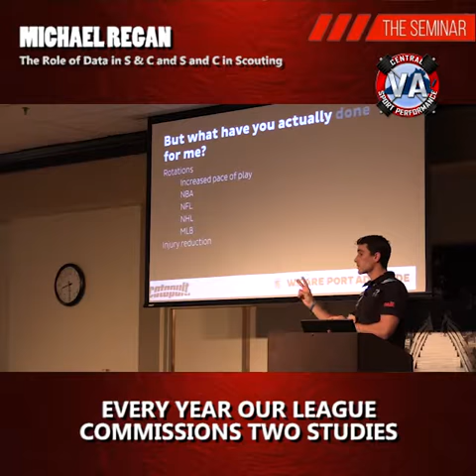Flashback Friday, The 2015 Seminar, Michael Regan The Role of Data in S & C and S and C in Scouting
“Ultimately, all we are trying to do here is educate, we are all trying to bring about a change through education.”

The 2015 Edition of The Seminar brought us Michael Regan from Port Adelaide Football Club to discuss athlete tracking and how we, as coaches, can use it to help better our training and our talent identification. After an introduction and overview of what exactly the AFL is (including the demands of the game and profile of the athletes) Michael starts right into the role of sport science in the AFL. He touches upon the role of the sport scientist in monitoring and readiness, game rotations (subbing patterns), injury reduction, and how they categorize drills to set up training. This leads directly into Michael breaking down the roles of each person in the high-performance environment with strength coaches and sport science, what the difference for each of these positions, and includes the actual roles of each person on their staff’s role with the players.

Next Michael breaks down the high-performance manager position. This includes, but is not limited to: describing fatigue, describing performance, describing their system, predicting fatigue, predicting performance and declines in performance, and predicting growth from drafted players. This breakdown includes how he looks at the data throughout the season, what information he’s looking at, how he’s displaying it. Michael then shares with us different examples of athlete tracking in sports (American football, basketball, and diving) so coaches have a different idea of what is going on within the sports, and different examples of how information was communicated. He finishes off with how athlete tracking and sport science can be impactful with scouting that was an idea that started with a meeting he had with a GM of an NFL team, how they make the projections, and how they break down data to do so.

This presentation is a fantastic breakdown of the roles and responsibilities of an HPM in Australia, which is a role that still has been difficult for us to make work in America. This breakdown can be a great assistant and guide for directions as to how we can better implement a high-performance model here in the states for the betterment of our athletes, but it must be noted that this is not a “plug and play” model and should be used as just a guide and advice but not a direct “do this” for your program.

For more, or to download this awesome lecture, follow the